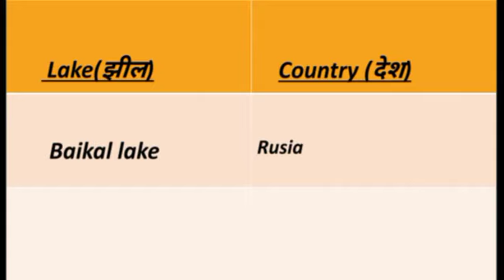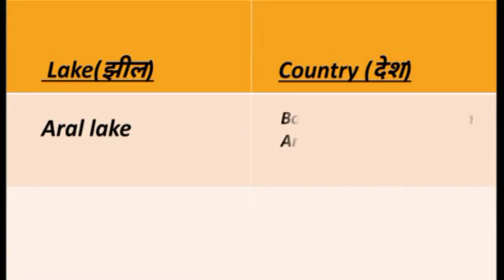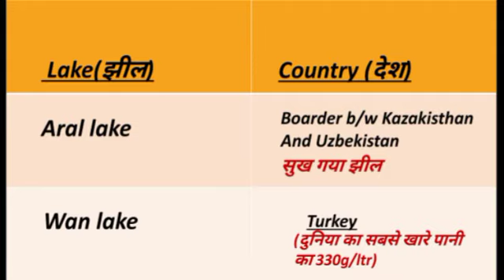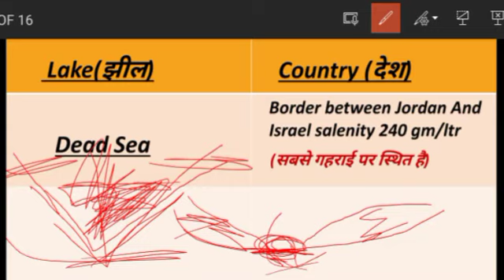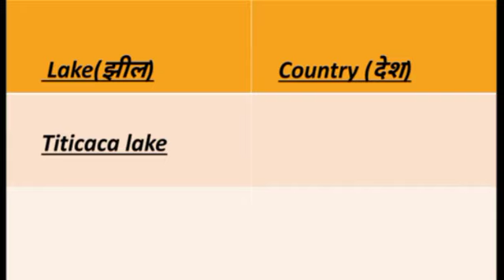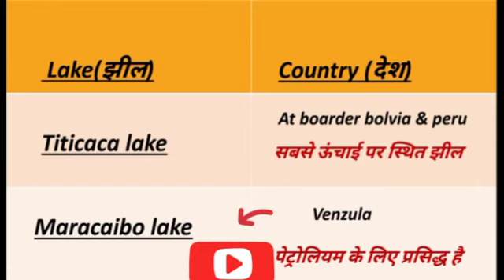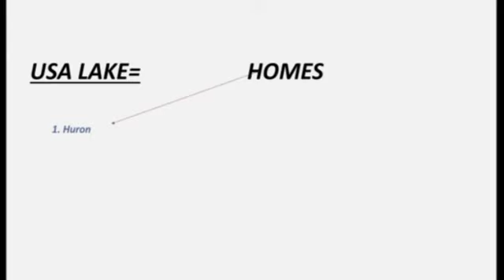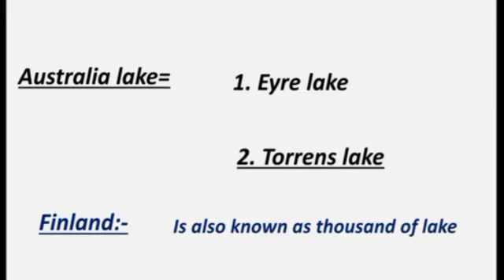world's lakes | विश्व की प्रमुख झीलें | lakes padhne ka assan tarika map ke sath padhe | upsc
1.where is Titicaca lake
2. which country known as thousand of lake
3.where is dead Sea with map
4 five flower lake
5. about caspian sea